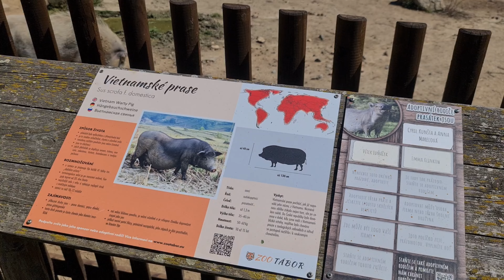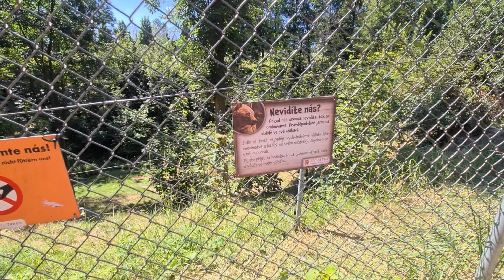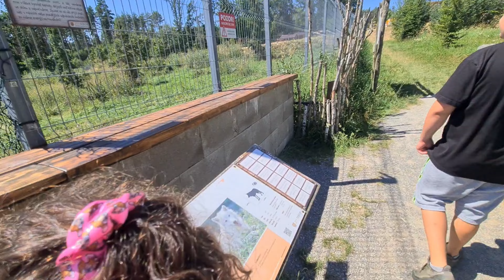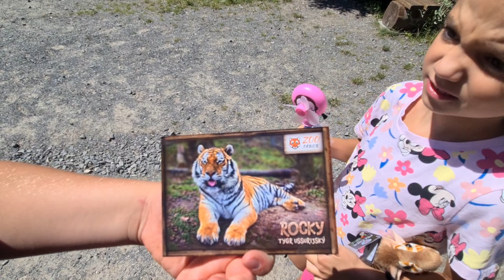ZOO TÁBOR hledali jsme zvířátka 🤣